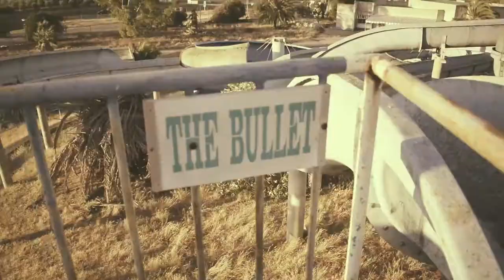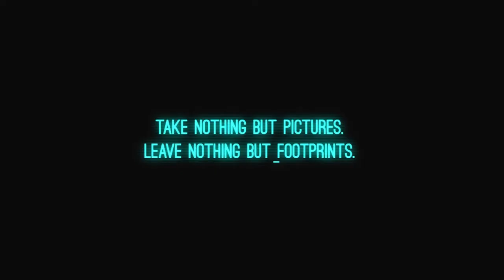AQUATICA PARK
!Descrição português abaixo!

-Deutsche Beschreibung-

Beschreibung folgt

Meine Kamera: Lumix GF6
Taschenlampe (X-Tactical)
Bearbeitungssoftware Adobe Premiere Elements
Bearbeitungssoftware Adobe Premiere

-DESCRIÇÃO DO PORTUGUÊS-

em breve

The Camera: Lumix GF6
Camera Light
Flashlight (X-Tactical)
Editing Software Adobe Premiere Elements
Editing Software Adobe Premiere